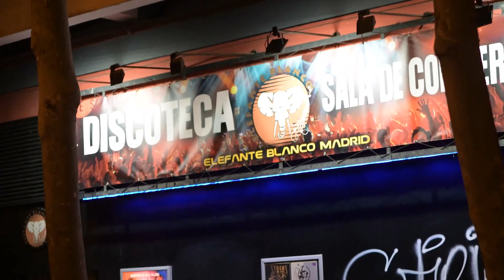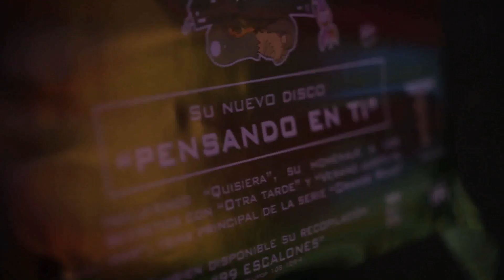Tótem: La Movida (De su álbum; Tótem VI)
Cuarto videoclip extraído del nuevo álbum (el 6° en la discografía oficial de Tótem) titulado genérica y explícitamente "TÓTEM VI" (2021)
Sus predecesores fueron:
5. ROZAR TU CORAZÓN (2019)
4. RECUERDOS (2017)
3. PENSANDO EN TI (2005)
2. 99 ESCALONES (2000)
1. 12 ESCALONES (1983)

"LA MOVIDA" (Letra y música, Javier Peñacoba)

Voz y coros: Carlos Peñacoba
Guitarras: Javier Peñacoba

Pau Álvarez Santacatalina: Teclados
Iñigo Iribarne: Batería
Mark Janipka: Bajo

Producción, instrumentación, arreglos y programación: Tótem
Mezclado y masterizado en los estudios Find-Us por Kike Hernández

Dirección y realización de video: Javier Reigal